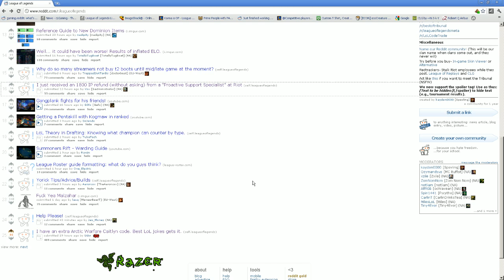LoL - Morgana 5 pt2 - HotshotGG